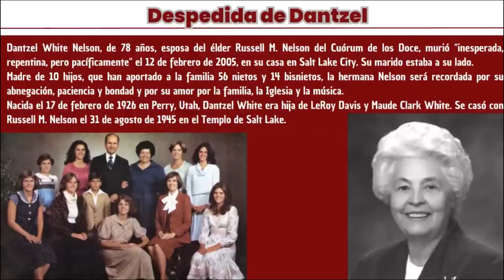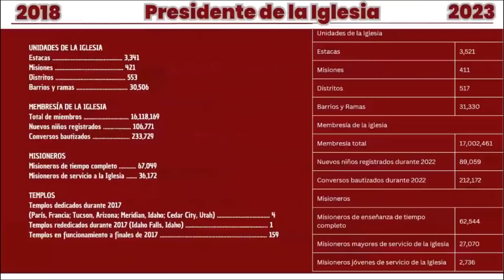Asumiendo la Presidencia de la Iglesia